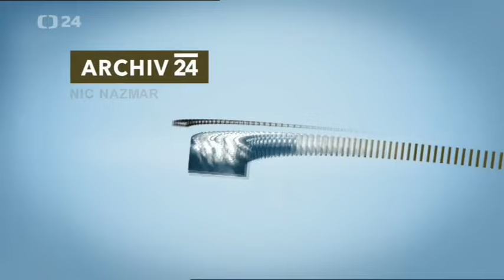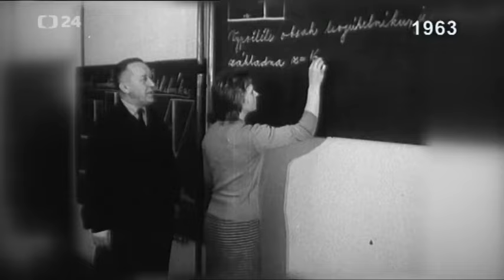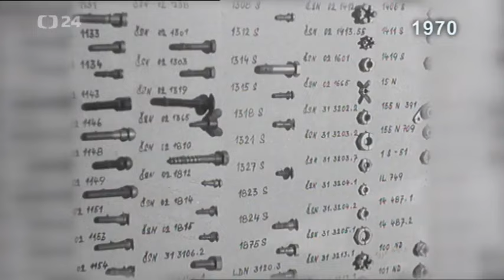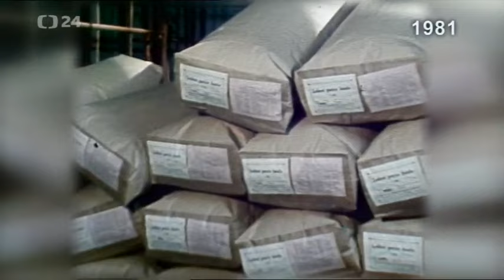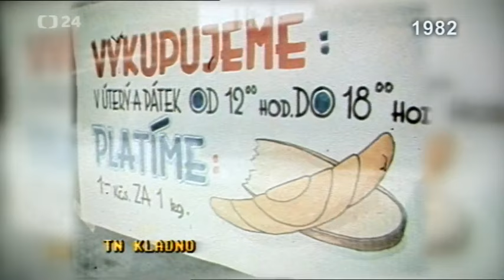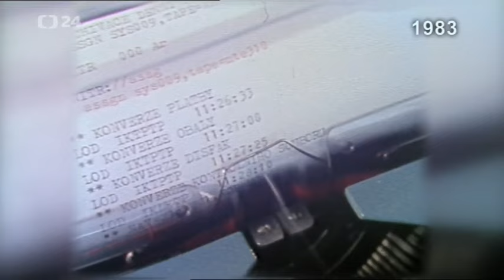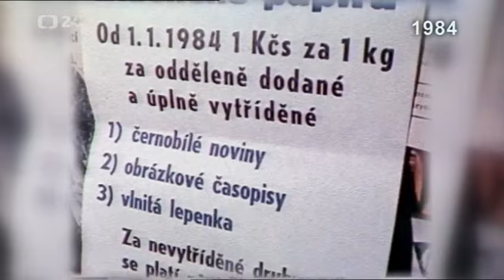Nic nazmar | Archiv ČT24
Byla doba, kdy se muselo využít téměř všechno.

00:14 Předměty domácí potřeby z plechového odpadu (1954)
00:36 Pára z lokomotivy paří brambory (1956)
01:43 Nevyužité sulfitové výluhy (1956)
02:44 Využití odpadové vody v papírně (1956)
03:32 Z ašské věznice je internát (1963)
04:21 Germanium v popílku (1963)
05:27 Trhy nevyužitých zásob (1970)
06:07 Využití průmyslového odpadu (1980)
06:56 Peří z drůbežářských závodů (1981)
07:50 Recyklace plastů (1981)
08:55 Sběr starého pečiva (1981)
09:22 Dětské hřiště z odpadního materiálu (1981)
10:02 Výroba minikabelek ze zbytků usní (1982)
10:41 Výkup starého chleba (1982)
11:10 Zpracování odpadního peří hrabavé drůbeže (1982)
11:56 Dřevěné knoflíky z odpadu po výrobě pravítek (1982)
12:30 Piliny jako krmivo pro prasata (1982)
13:45 Vytápění pomocí odpadního tepla (1983)
14:40 Využití částečně narušených brambor (1983)
15:26 Stohovač (1983)
15:58 Odzrňovač kukuřičných klasů (1983)
16:32 Spalování pneumatik (1983)
17:42 Sušárna křížal ve staré sladovně (1983)
18:17 Výroba kuchyňského náčiní z vánočních stromků (1984)
19:02 Výkup tříděného papíru (1984)
19:39 Pěstování květin pomocí tepla z elektrárny (1984)
20:27 Prototyp biologického reaktoru pomáhá rozvoji krmiv (1984)
21:02 Nová vlna za starý svetr (1984)
22:18 Nevyužité elektrické vedení (1984)
23:02 Zpracování popílku (1984)
24:01 Chov hlemýžďů (1987)
24:50 Kam s pytli od průmyslových hnojiv? (1987)